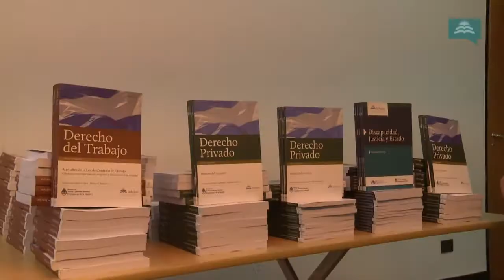Apertura Escuela Judicial del Consejo de la Magistratura